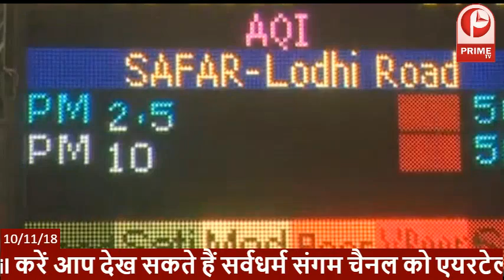News bulletin समाचार